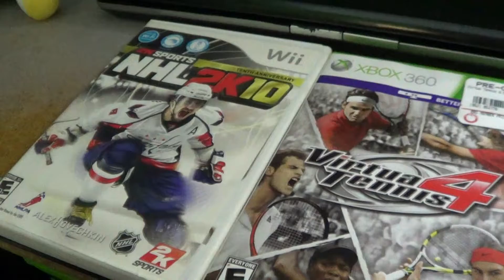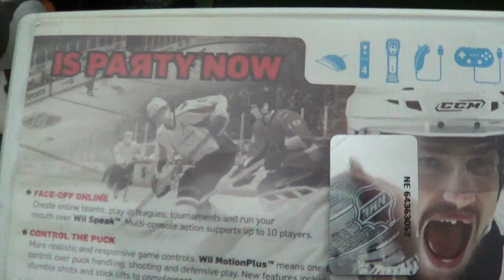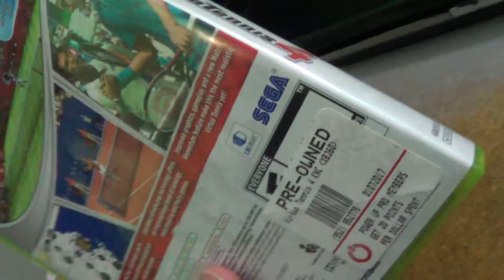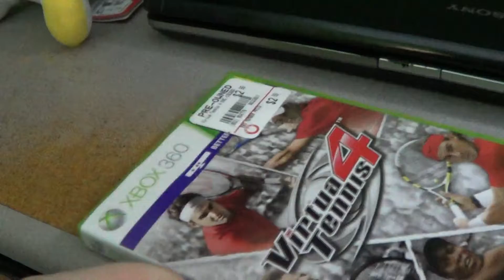Yoshi Plush And Video Game Update From 10/9/17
I Went to GameStop and got a Black Yoshi Plush and 2 games